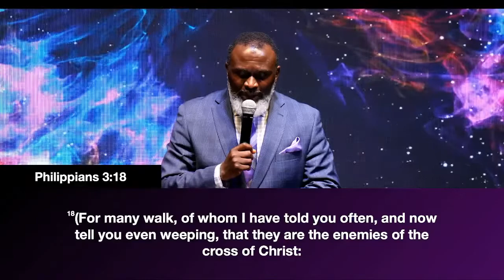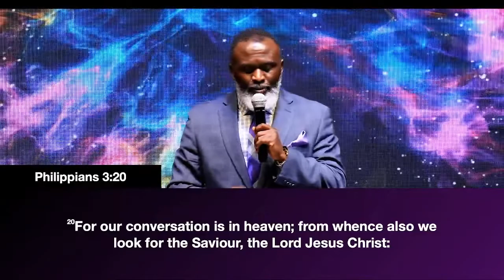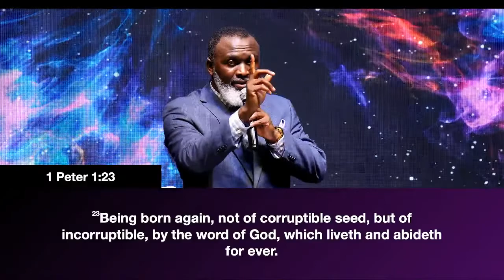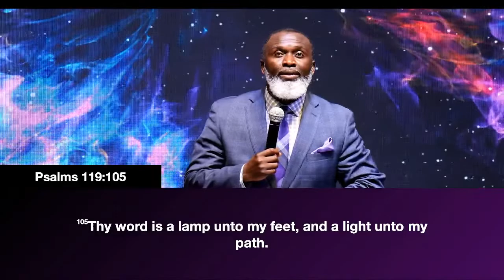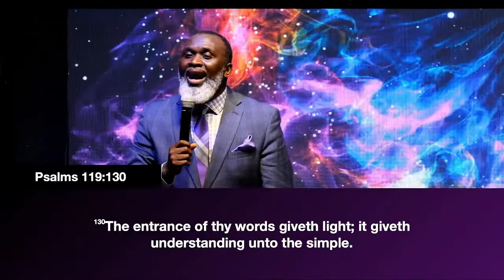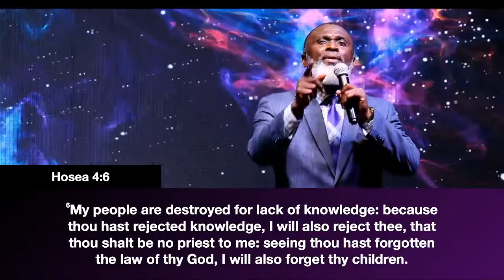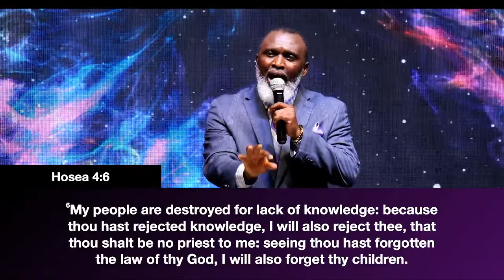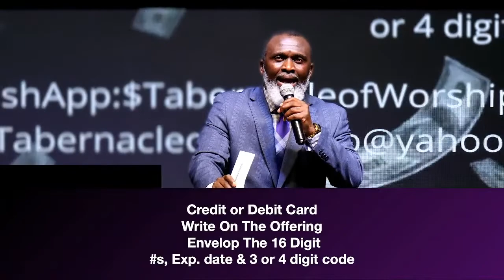The Tabernacle Of Worship. Pastor Prosper. The Necessity Of God's Word To The Kingdom Citizen.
The Necessity Of God's Word To The Kingdom Citizen 3